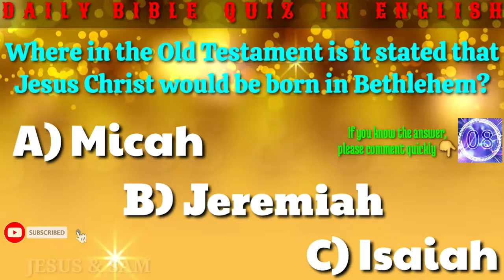Where in the Old Testament is it stated that Jesus Christ would be born in Bethlehem? | Jesus Sam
Daily Bible Quiz in Tamil (18/12/2020)
இயேசு கிறிஸ்து பெத்லகேமில் பிறப்பார் என்று பழைய ஏற்பாட்டில் எங்கு கூறப்பட்டுள்ளது?
     A) மீகா
     B) எரேமியா
     C) ஏசாயா

Daily Bible Quiz in English (18/12/2020)
Where in the Old Testament is it stated that Jesus Christ would be born in Bethlehem?
     A) Micah
     B) Jeremiah
     C) Isaiah